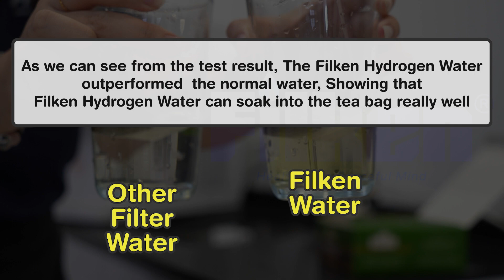Maximizing Body Hydration: Unlocking the potential of Filken Hydorgen Water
Filken Hydrogen-Rich Water offers a lot of health benefits. Enriched with hydrogen molecules, it enhances body cellular hydration, making it easier for your cells to absorb water. This results in improved hydration, better digestion and a strengthened immune system.

Drinking Filken Hydrogen-Rich Water is a simple way to boost your overall well-being.

To know more, please click the link or contact💧

More Filken product, just click the link and know them !

沒有冷水的室内飲水機，熱水及常溫水進入養生生活 | Bigen V2：

Filken各種款式的戶外過濾器絕對有一款適合你 | 3分鐘看完就明白Filken Ultra D series戶外過濾器的差別：